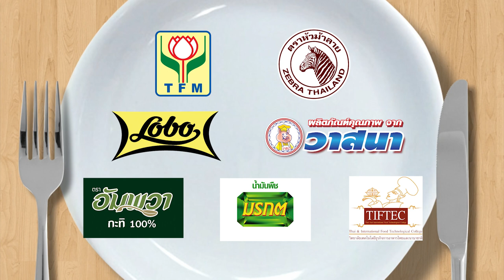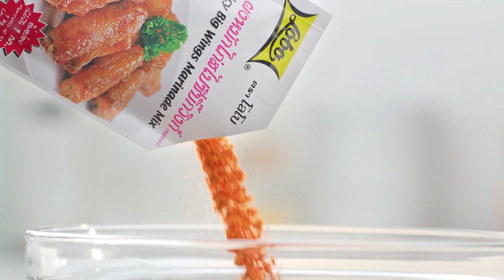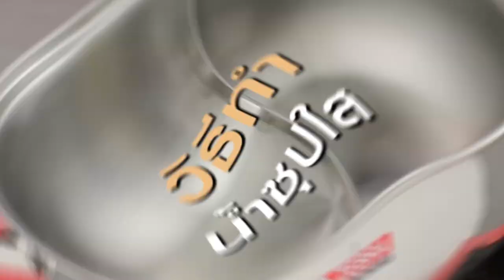กินได้ก็กิน (ทำกินเอง) เมนูก๋วยเตี๋ยวไก่ฉีกมะระนุ่ม / เมนูกระทงทองเนื้อสับ l EP.150 [FULL]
อ.ยิ่งศักดิ์' และ 'นานา' มีเคล็ดลับ การเก็บเนื้อไก่ และเมนู ก๋วยเตี๋ยวไก่ฉีกมะระนุ่ม และ กระทงทองเนื้อสับ มาฝากค่ะ
ติดตามได้ในรายการกินได้ก็กิน วันจันทร์ที่ 1 มิถุนายน 2563 เวลา 15.30 น. ทางช่อง workpoint หมายเลข 23

▲Line @yingsakfood